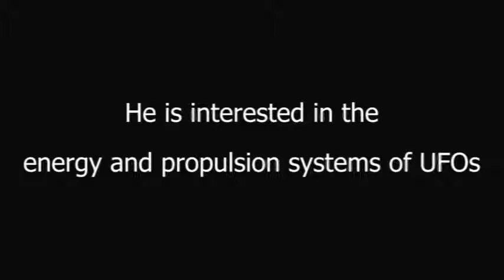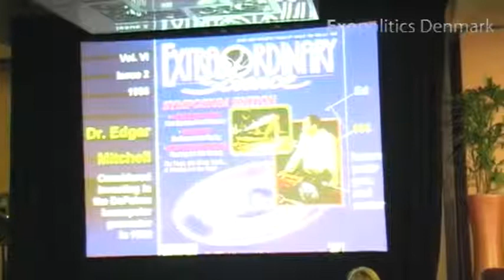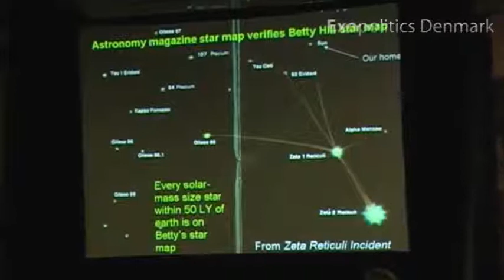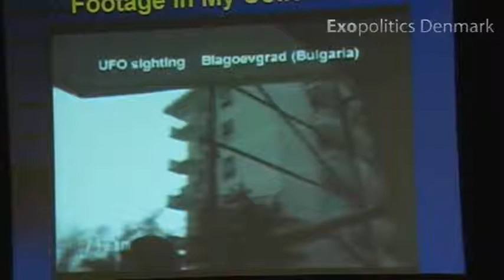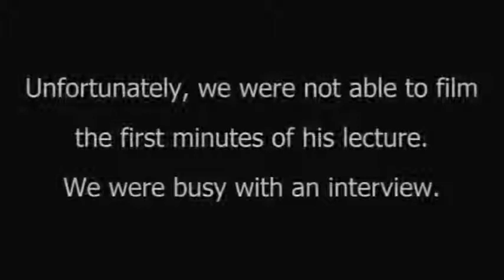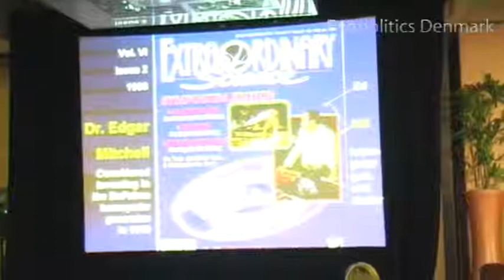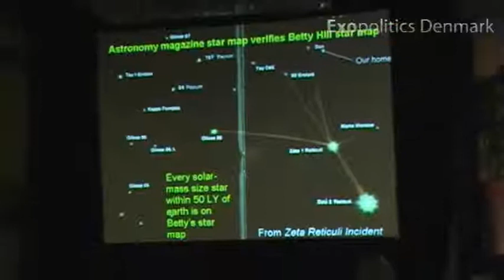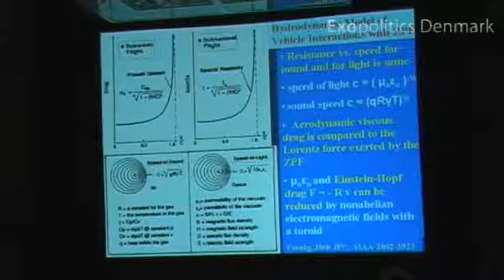Tom Valone Lecture... Free Energy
Tom Valone Lecture X Conference 2008 Washington Part 1 of 2